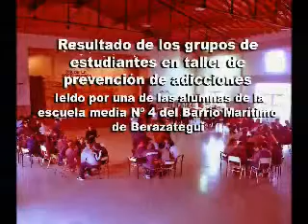Casa del Niño Lourdes - Escuela de Barrio Marítimo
Actividades con la Casa del Niño Lourdes, en Berazategui,y con las ONG SexSalud y Fazenda de la Esperanza, como parte de la Campaña de Prevención de Adicciones organizada por el Foro Ecuménico Social.